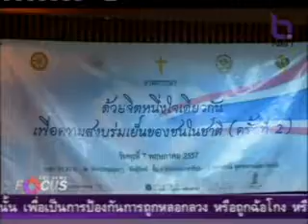NBT New Focus ร่วมสวดมนต์ให้ชาติพ้นภัย